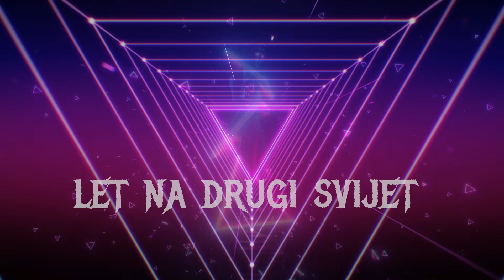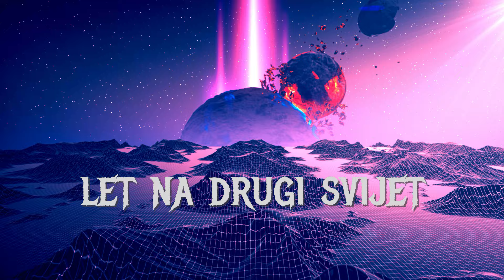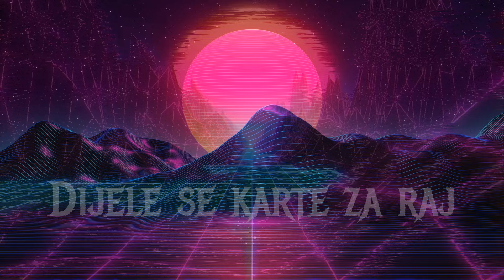Divlje jagode - Let na drugi svijet (Official lyric video)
Divlje jagode - Let na drugi svijet
Album: Vatra

Glazba: Zele
Tekst: Slobodan Đurasović
Aranžman: Zele
Videoprodukcija: CroRec Video